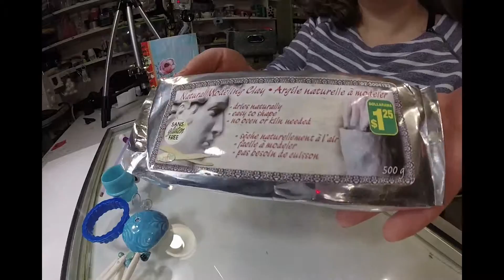Air Dry Clay JellyFish Wind Chime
I got this little clay jellyfish wind chimes when i was in Cape Breton last September while fossil hunting. I really like it but I don't have a kiln to fire my own, so I thought I would try it with some air dry clay I had in the craft room.

I tried it with 2 different clay's.The gray one I had picked up at my local dollar store just to try it out. I found that for the Jellyfish hoods both worked really well and were strong, but for the arms of the jellyfish they were rather brittle.

 Maybe they would have been stronger if I had let them dry longer but I think maybe finding anther material would be a better idea.